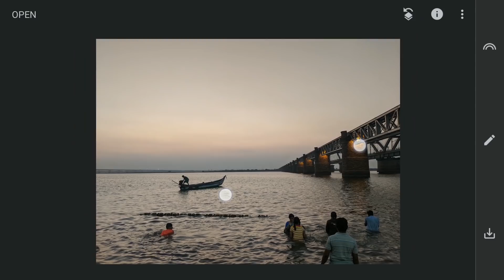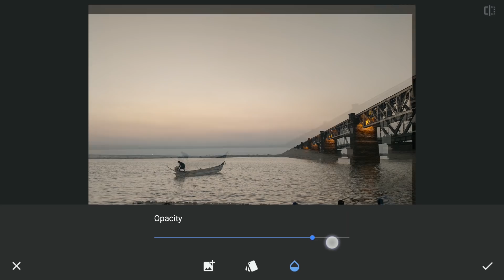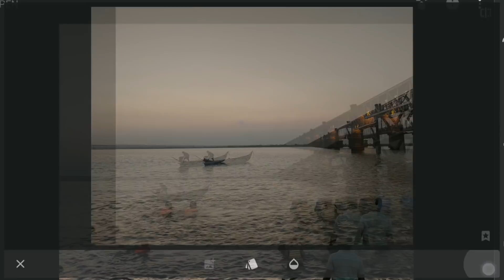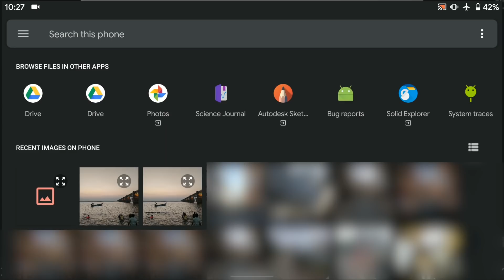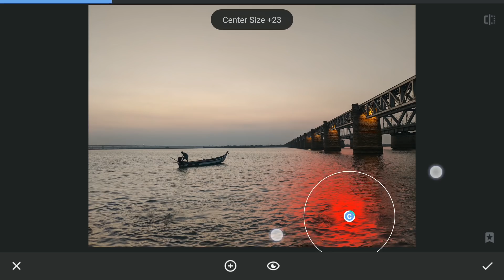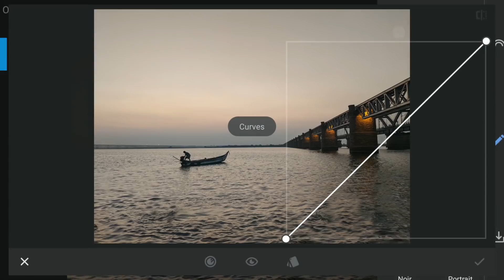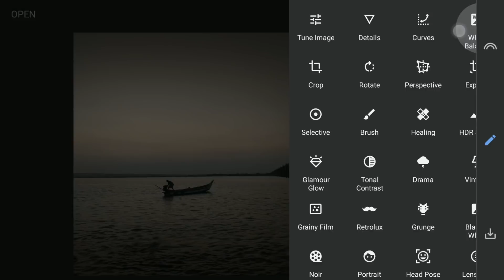OBJECT REMOVAL TRICKS in SNAPSEED | SNAPSEED TUTORIAL | Android | iPhone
Healing tool in Snapseed is the one which is normally used to remove objects or distractions. But I have replicated the Clone tool used in Photoshop or Lightroom with the Double Exposure option in Snapseed.

Check the link below to know more about how the Curves tool works

**Captions available in English, Spanish, Portuguese, French, Russian, Indonesian and Vietnamese**

Link of the Image used in the video (*for personal use only)

App links:

Snapseed